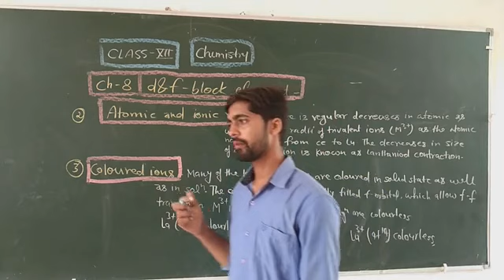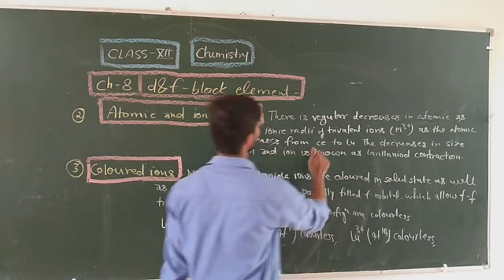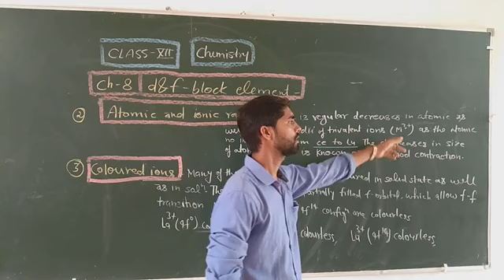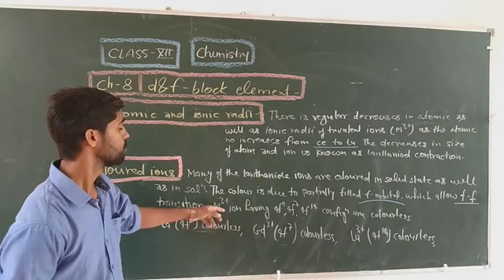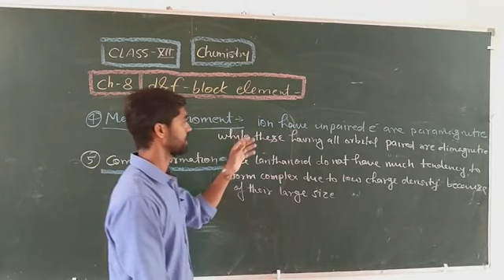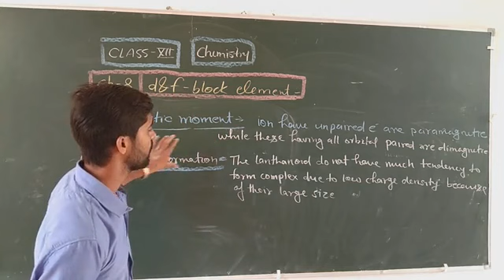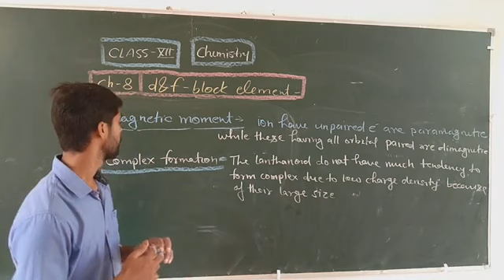class 12 chap. 8 part 11